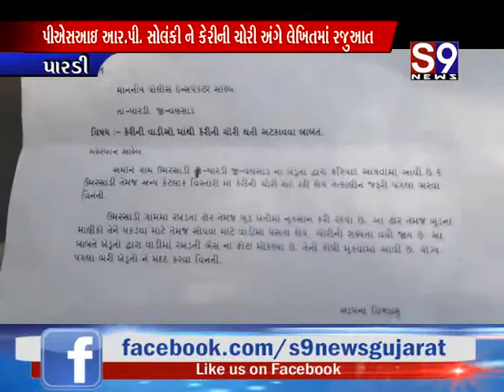પારડી : ખેડૂતોએ વાડીમાં કેરીની ચોરી અટકાવવા પોલીસ પેટ્રોલિંગ ની માંગણી